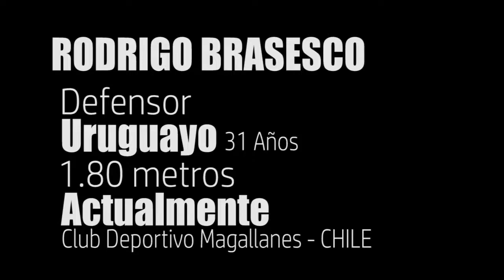BRASESCO 2017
Futbolista Uruguayo
Rodrigo Brasesco
Defensor Central